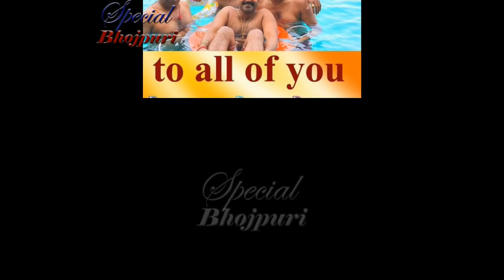जानिए कहाँ अपने दोस्तों के साथ मस्ती कर रहे हैं पवन सिंह .... || PAWAN SINGH